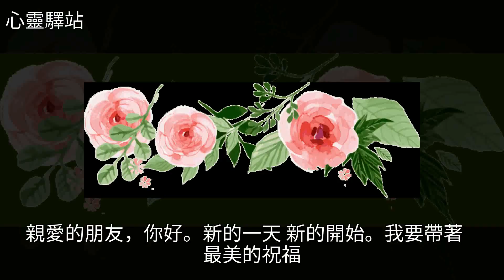早上好，暑夏到了，送你一片荷花，願你清涼一夏，快樂一夏！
早上好，暑夏到了，送你一片荷花，願你清涼一夏，快樂一夏！早上好，暑夏到了，送你一片荷花，願你清涼一夏，快樂一夏！美文